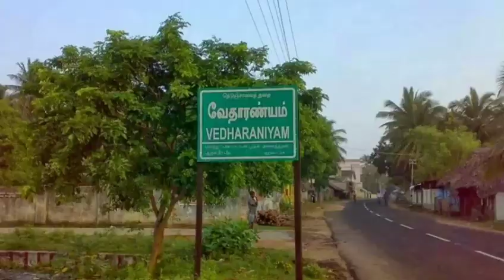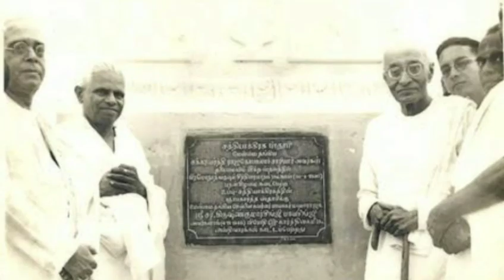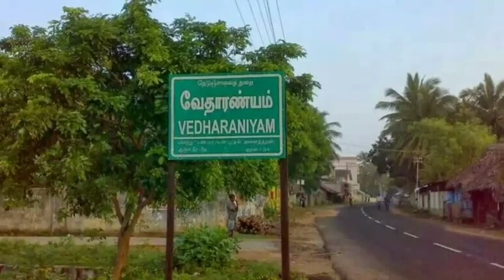விடுதலைப் போரில் எங்கள் ஊர்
விடுதலைப் போராட்டத்தில் வேதாரண்யத்தின் பங்கு பற்றியும் . வேதாரண்யத்தில் நடந்த உப்பு சத்தியகிரக போராட்டம் பற்றியும் விவரிக்கும் ஆவணம் .